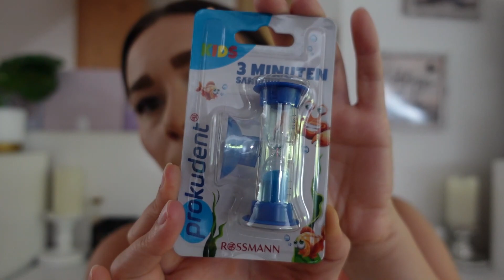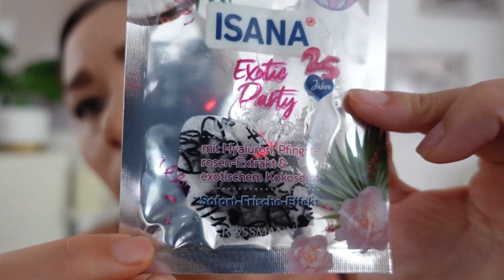Rossmann Haul🛍️ | Haushalt | Pflege | Beauty | Juni 2023 | Mrs Creative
Hallo ihr lieben ich habe online bei Rossmann bestellt. Ich zeige euch in diesem Video was ich mir alles gekauft habe.

Folgt mir doch auf Instagram: mrs_creatif#rossman#rossmanhaul#mrscreative

Filmaterial :
Schnittprogramm : Wodershare Filmora x
Kamera: Sony Digital Camera ZV-1

Alle Produkte in diesem Video habe ich selbst gekauft. Kein bezahltes WerbevideoLiebste Grüße